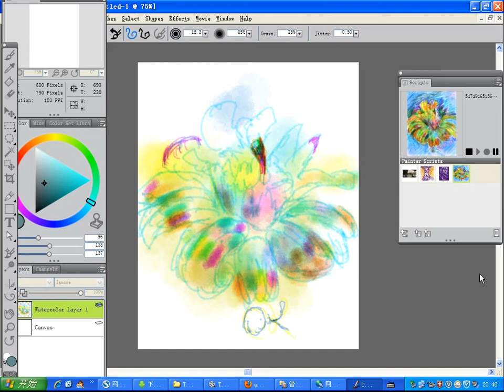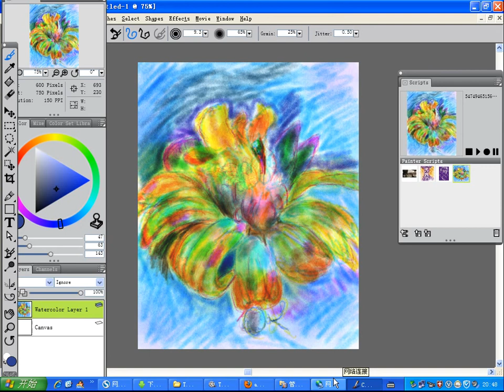speed painting-A flower -expressionism- digital painting 2013 07 05 20 46 18